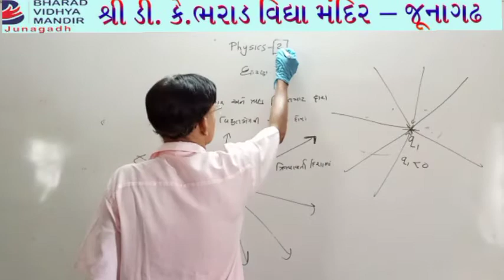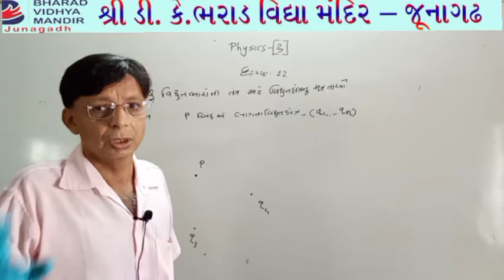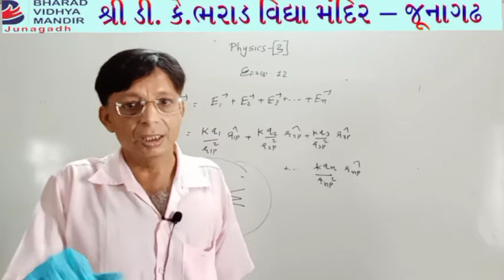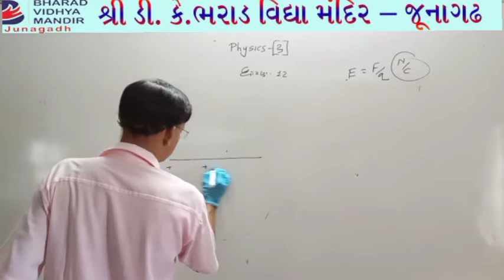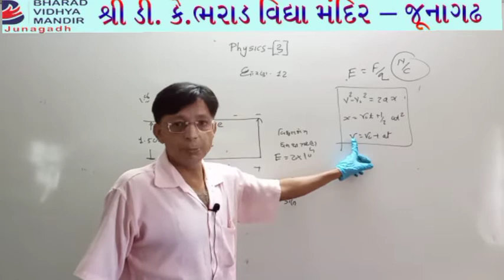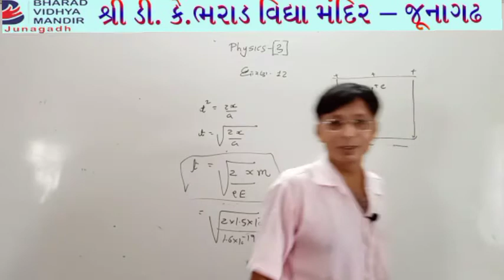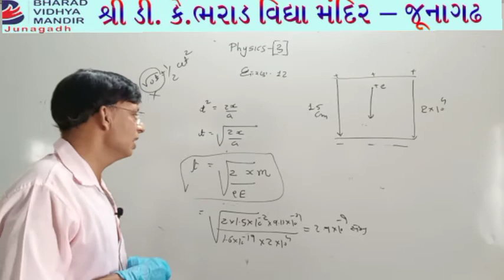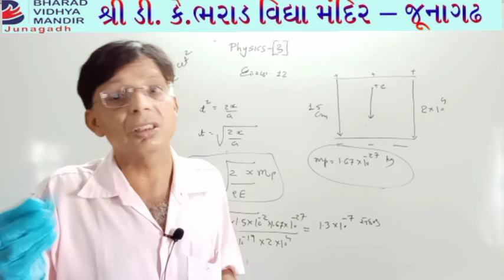ધોરણ 12 (વિષય physics (ch.1 વિભાગો અને ક્ષેત્રો))ભરાડ વિદ્યામંદિર જુનાગઢ